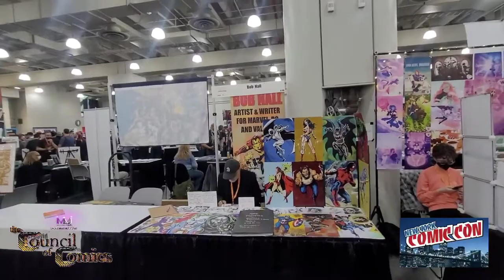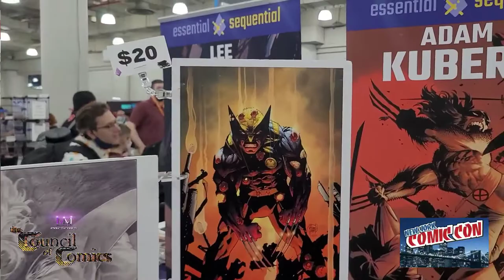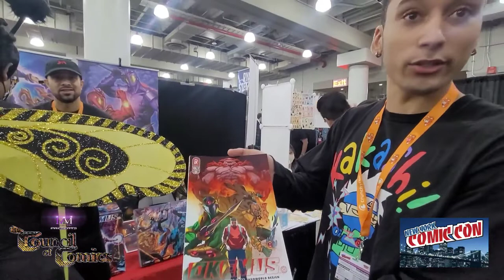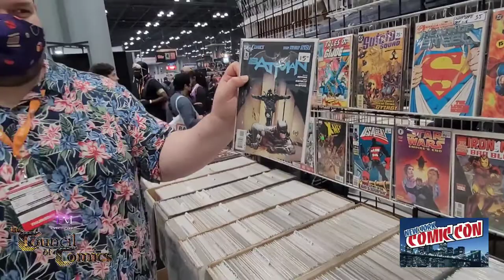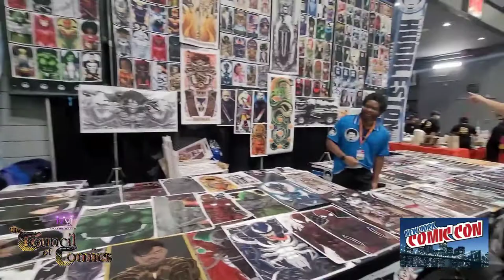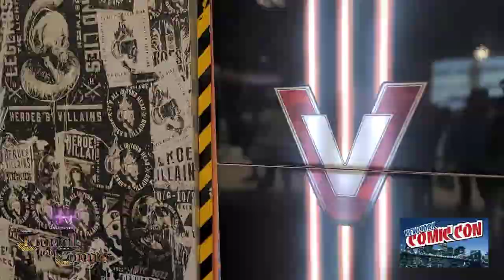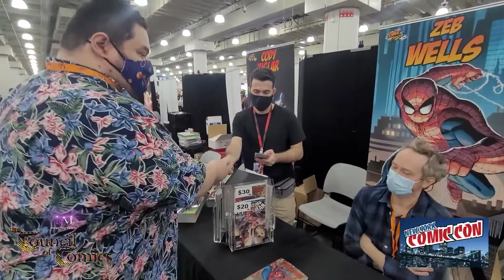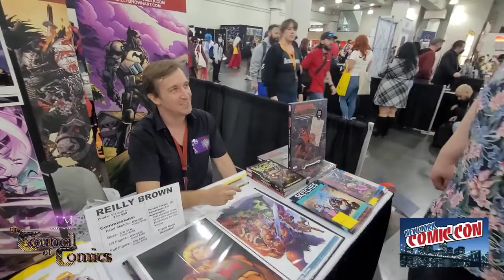2022 NEW YORK CITY COMIC CON MEETS THE COUNCIL OF COMICS!